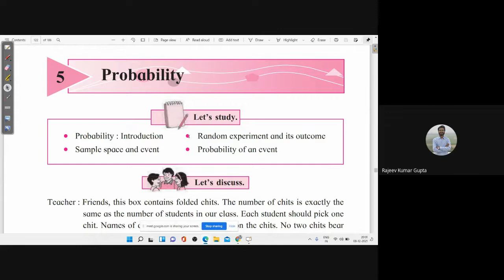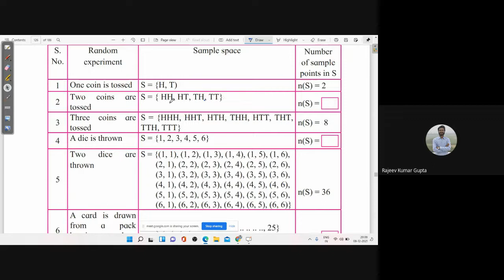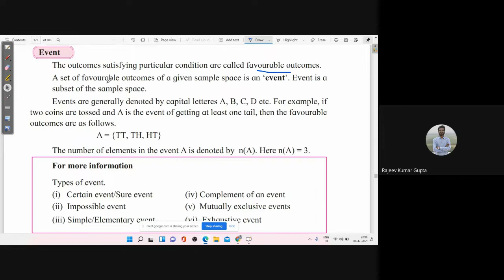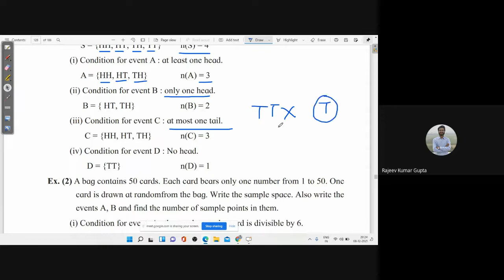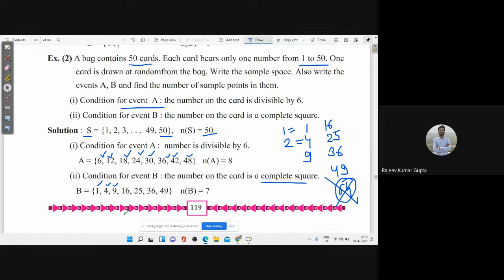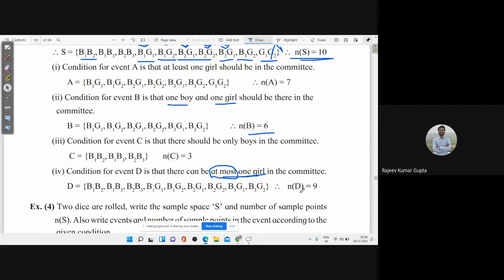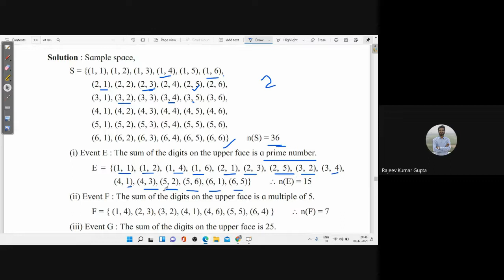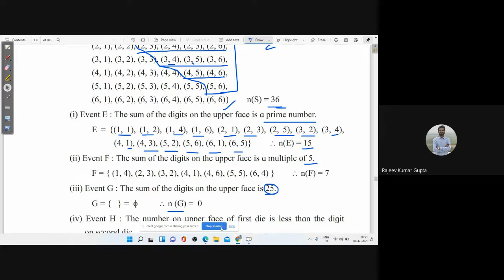L29 10th Maths 1 SA Online Dt 08Dec 2021 8 00PM